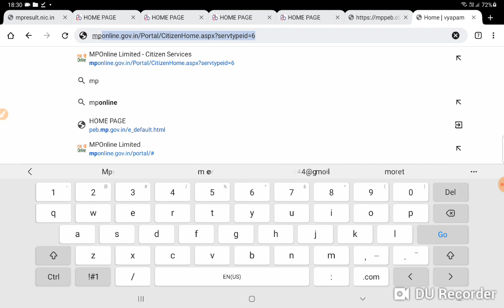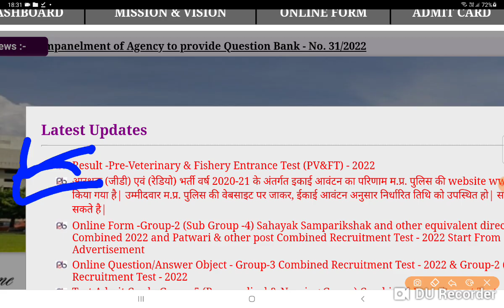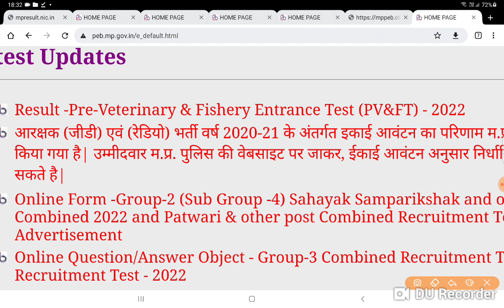# pvft result good news today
questions, Speedy general science questions, General science, General science in hindi, सामान्य विज्ञान,General Science top questions, science one liner, gk one liner, science science one liner gk one liner Vitamins Light pH value Physics Biology Chemistry Avart sarini Human body Human disease Gk science gk in hindi science gk question science gk in english science gk questions and answers science gk question in hindi science for competitive exams science gk for competitive exam science gk for competitive exam in hindi science most question in hindi science most question in hindi 2021 science tricks ke liye Must Important hai. railway_ntpc,level 1(group d) or je Dosto Is video me General Awareness Ke Important Question Aur Answer Ko bataya gya hai Jo 2021 me hone wala Exam Railway NTPC science GK, GK GS live class, GK GS most important question, GK science, general sir